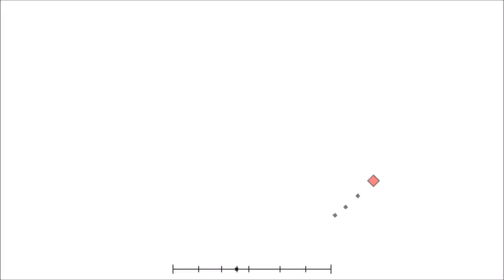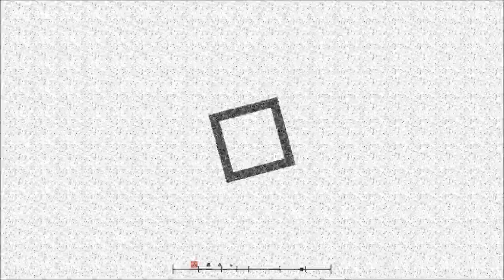Project Arrhythmia - No Hit Amnéhilesie (level by maxmegazord, difficulty [=== ])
This level HAS to be the best memory level I've ever played in PA. Everything about it is fantastically designed; from the visuals to the gameplay to even the description. One of my main issues with the level is 0:56, as there simply isn't enough time to react to the incoming lasers, but that's really only a minor issue. Something that I should probably note is that although this level LOOKS very hard (perhaps deserving a personal difficulty around 2 or 3), it's actually fairly easy once you get the hang of it, with the most memorization-heavy parts taking only a few attempts through the level to be able to consistently no hit. Additionally, the level is fairly short, lasting only 2 minutes and 35 seconds, making it much easier than many other levels in PA. It is for this reason that I gave the level a difficulty of 1, or medium.

Level name: Amnéhilesie
Creator: maxmegazord
Song: Amnéhilesie
Length: 2:35 (Medium)
Actual Difficulty: [=== ]
Personal difficulty: 1 (Normal)

This is a community level made in the Project Arrhythmia level editor. You can find out more at...

Personal difficulty rating system:

0 (Easy): Under an hour to no hit
1 (Normal): An hour to 3 hours to no hit
2 (Hard): 3 hours to 8 hours to no hit
3 (Rough): 8 hours to 20 hours to no hit
4 (Cracked): 20 hours to 50 hours to no hit
5 (SHATTERED): Practically impossible to even clear